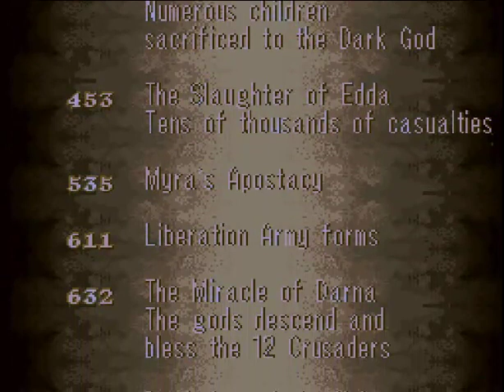Let's Play Fire Emblem: Genealogy of the Holy War, Episode 1: Not Bandits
Not even, hell no. But still, yeah, using at least the first half of this game to tide anyone waiting for AW:DS over (leaving the second generation for after, still can't confirm this yet however), plus I've been asked to FE more than once, so I chose this one, naturally - fun stuff. Still, do enjoy. Also lots of text.